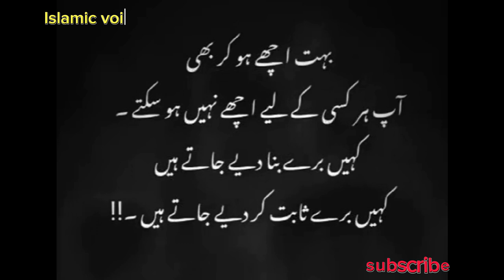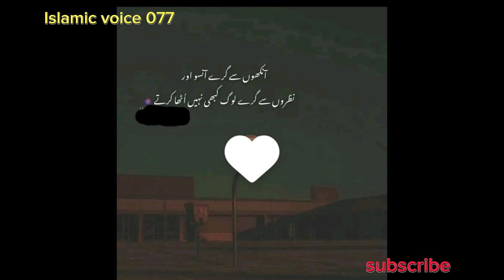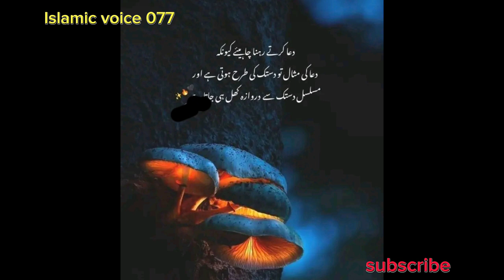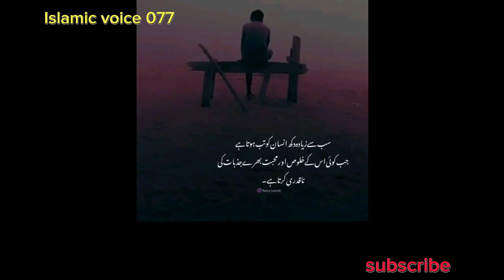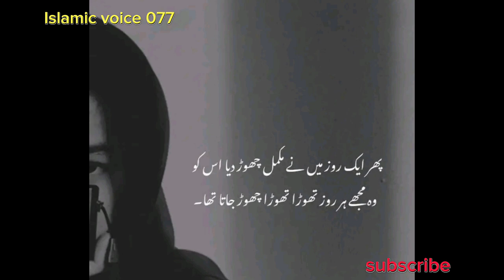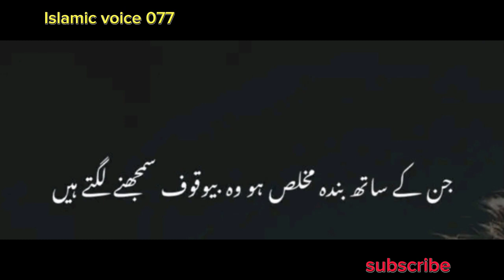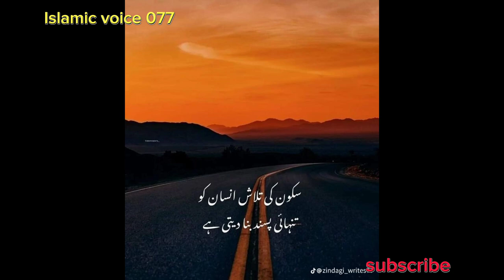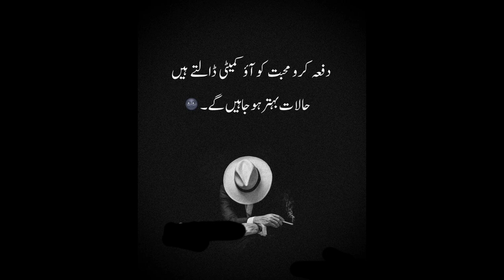Life inspirational and love quotes.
Assalamualaikum!

I'm a content writer and author, running this channel for spreading islamic knowledge in🕯️ Light of Authentic books, The cahnnel is beneficial for those who are interested in Islamic information, Historical facts, Stories of Prophets, Sahaba and Ahul Bait, Tales and Qoutes.

Note: This is a only islamic youtube channel where you can watch the stories with visual content which will bring you back in history and gives you the deep feel as you are in it